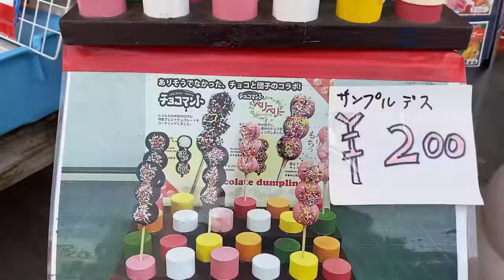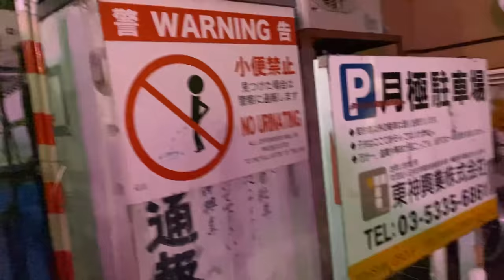JOINED OTV IN JAPAN - Valkyrae VLOG 1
JAPAN CONTENT! No 74.9 hour stream here! I have been having a ton of fun out here in Japan with everyone and I hope you enjoy the stream of content that will be coming out over the next few weeks!  A huge group is out here including myself, Lily, Toast, Jodi, Sydeon, Michael Reeves, Scarra, Toast, Starsmitten, Masayoshi, Brodin, and many others!